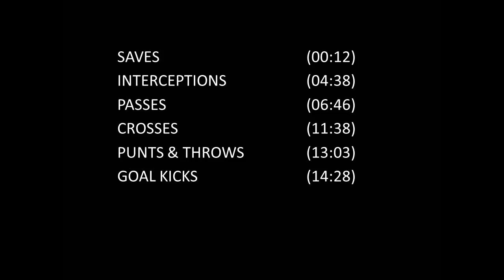Michael Hartmann 2018 Season Highlights | FC Linkoping City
Full season highlights of Michael Hartmann during the 2018 season with FC Linköping City.

Division 1, Sweden
Season Statistics
Matches Started: 25
Clean Sheets: 6